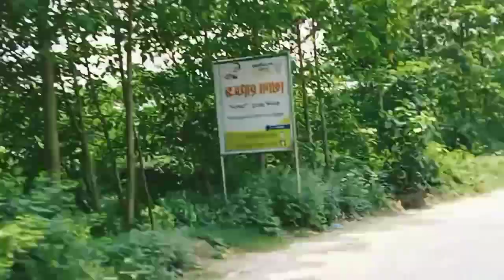# বাড়ি যাবার পথে পাট ১#❤️🤲